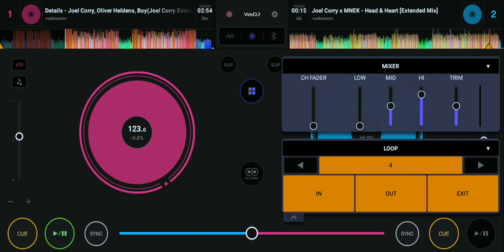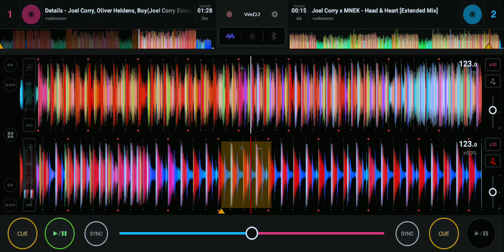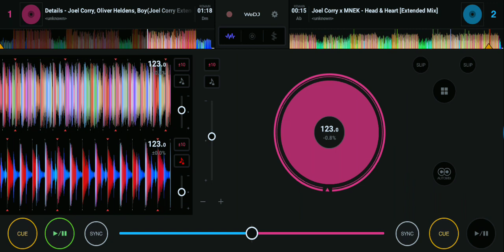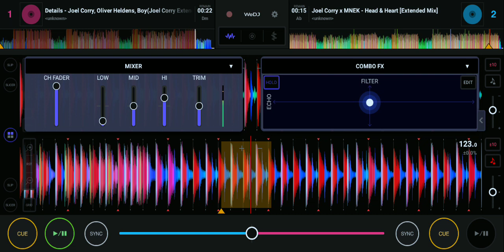[JOEY CORRY] DETAILSS VS. HEART BY HEART EXTENDED MIX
Wear Headphones/Earphones for better sound quality. available at 720p48/60
TRACKLISTS

Tracklists
00:00 HEART BY HEART
03:40 DETAILS